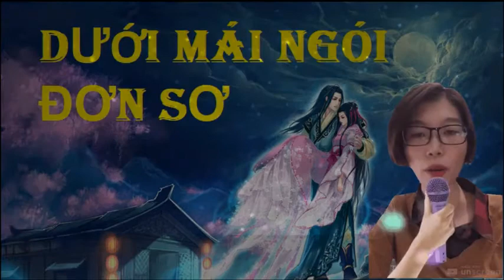TẬP 20 - Dưới Mái Ngói Đơn Sơ - Truyện Ngôn Tình Mới.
Tác giả: Thiên Như Ngọc
Thể loại: Truyện Sắc, Ngôn Tình, Truyện Sủng, Nữ Cường, Cổ Đại
Nguồn: sưu tầm

Bạn đang nghe truyện Dưới Mái Ngói Đơn Sơ của tác giả
Thiên Như Ngọc. Về tên truyện: “Hoành môn chi hạ” là
câu đầu tiên trong Kinh Thi phần Quốc phong, Trần
phong, dịch nghĩa đen là bắc gỗ ngang làm cổng nhà.
Nghĩa bóng ám chỉ ngôi nhà đơn sơ.
Tê Trì là quý nữ của tôn thất hoàng tộc, thế nhưng
bị từ hôn.
Thế là Tê Trì được gả cho một người dù xuất thân không
cao nhưng lại tay giữ trọng binh - Phục Đình
Hai người thiếp ở Nam chàng tại Bắc, cứ thế yên ổn làm
đôi vợ chồng trên danh nghĩa một thời gian dài.
Mãi đến một hôm nào đó, Tê Trì lặn lội vạn dặm tìm chồng,
bắt đầu ra tay hào phóng chi hết vốn liếng cho phu quân
của mình…
Đôi ta vốn chẳng có duyên, duyên này vì thiếp vung tiền mà nên.